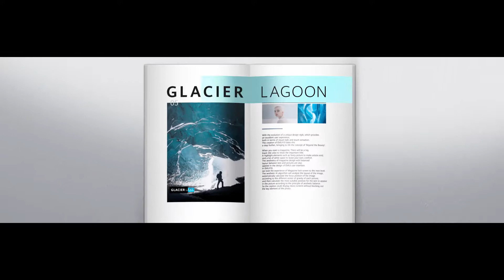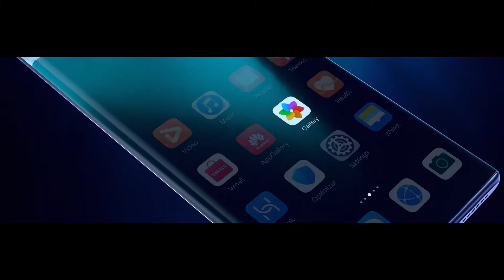Mate30 - EMUI10 Beyond Beauty